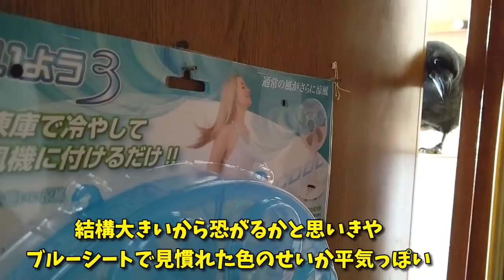【熱中症対策】カラスを冷やすべく扇風機に鳥付ける保冷剤的なのを買いましたが...。 発見猫&おしゃれ姐御&女装亀犬 20200515、カラス&四つ足トリオ